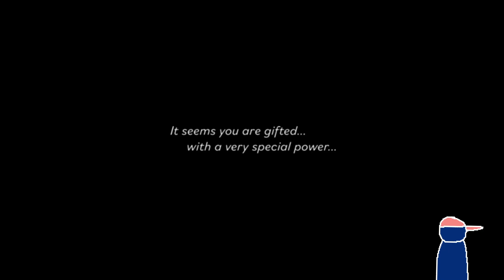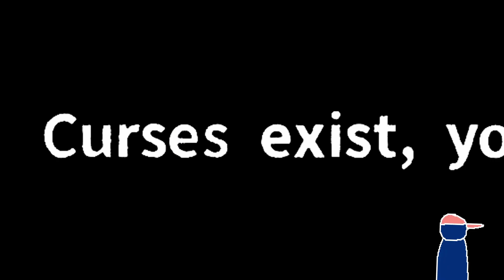Visual Novels Done Different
A Demo for Urban Myth Dissolution Center released recently and I thought it'd be fun to play the entire thing and deep-dive into the story, gameplay, visuals, etc. Enjoy!

Chapters:
00:00 Intro
00:47 Demo Length
01:21 Playing Experience
02:47 Story
06:26 Gameplay
10:00 Gameplay: Hypothesization
12:20 Gameplay: Social Media Research
17:32 Gameplay: Investigation
20:17 Gameplay: Urban Myth Deduction
22:39 Visuals
25:08 Closing Thoughts

My next goal is to hit 5000 subscribers so please support by sharing or showing any form of support :) Thanks!

The Visual Novel For Haters
EVERYTHING You Need To Know about Urban Myth Dissolution Center
Why This Game Is Special